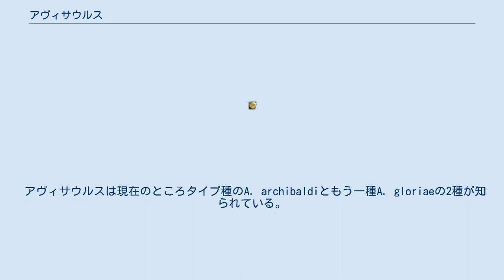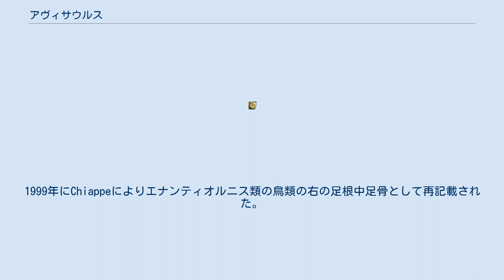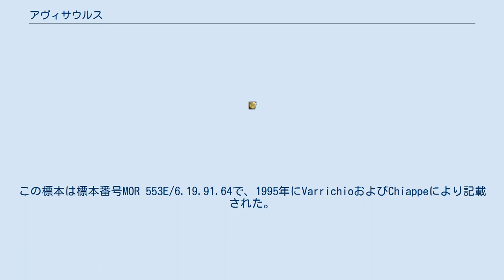アヴィサウルス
アヴィサウルス（Avisaurus　「鳥トカゲ」の意味）は白亜紀後期に現在の北アメリカに生息していたエナンティオルニス類の鳥類の属の一つである。
 アヴィサウルスは現在のところタイプ種のA. archibaldiともう一種A. gloriaeの2種が知られている。
両種とも単一の足の骨（足根中足骨）のみが発見されている。
 アヴィサウルスの両種は西部内陸海路西岸の河川流域の湿度の高い低湿地、湖沼であった、最終的にはロッキー山脈が形成されたCordilleran Overthrust Belt領域にある乾燥した高原から発見されている。
 この属はエナンティオルニス類のアヴィサウルス科（Avisauridae）に属しており、この科には他にソロアヴィサウルス（Soroavisaurus）や ネウクエンオルニス（Neuquenornis）のような南アメリカの小型の種が含まれている。
白亜紀後期においてはアメリカ州はまだテチス海の枝により分断された状態であった。
 アヴィサウルスの化石が南北アメリカの両方で発見されることは南アメリカの分類群が北に移動し、結果としてランス期に動物相の変化があったことの証拠となる。
 A. archibaldiの化石は1975年、アメリカ、モンタナ州 のガーフィールド郡にあるヘルクリーク層のUCMP V73097地点で収集された。
この地層の年代は白亜紀後期マーストリヒト期（7000万年前-6600万年前）であり、A. archibaldi は最も新しい時代のエナンティオルニス類の一つでもある。
 A. archibaldiはカリフォルニア大学古生物博物館（UCMP）の収蔵物である単一の足根中足骨に基づいている。
この標本の標本番号UCMP 117600で、最初は1985年にBrett-Surmanおよびグレゴリー・ポールにより非鳥獣脚類の左の足根中足骨として記載された。
1999年にChiappeによりエナンティオルニス類の鳥類の右の足根中足骨として再記載された。
 標本の最大長は73.9 mmで、既知のエナンティオルニス類の足根中足骨としては最大のものの一つである。
 種小名archibaldi は化石の発見者であるカリフォルニア大学バークレー校のJ. David Archibaldに献名されたものである。
 A. gloriaeの化石は1991年にアメリカ、モンタナ州 のグレイシャー郡にあるツーメディシン層のMOR TM-068地点で収集された。
この地層の年代はカンパニアン|カンパニア期（7700万年前-7100万年前）のものである。
 A. gloriaeモンタナ州立大学ロッキー博物館（MOR）の収蔵物である単一の右の足根中足骨に基づいている。
この標本は標本番号MOR 553E/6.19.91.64で、1995年にVarrichioおよびChiappeにより記載された。
 種小名gloriae はロッキー博物館のボランティアのプレパレーターであるGloria Siebrechtに献名されたものである。
 1985年のBrett-Surmanらによる論文ではA. archibaldiは明白にエナンティオルニス類であると考えられていた。
筆者らはUCMP 117600を公式に命名、記載したものの、アルゼンチンで発見された中足骨PVL 4690など他のエナンティオルニス類の標本は見ていなかった。
そして後にこの標本をAvisaurus sp.と分類した。
このことによってアヴィサウルス属の種が白亜紀後期に南北アメリカに存在していたと結論された。
さらに、これらの骨の長さ/幅の比と中手骨の融合の程度は鳥類より非鳥恐竜のものに似ていると結論付けた。
両大陸の陸上の恐竜の属の分布からはBrett-Surmanによる両大陸間の連絡があったとする説が支持される。
 さらなる発見とChiappeによる研究からPVL 4690を含むAvisaurus sp.とされた全てのエナンティオルニス類の化石は別属とされ、現在ではソロアヴィサウルスと呼ばれている。